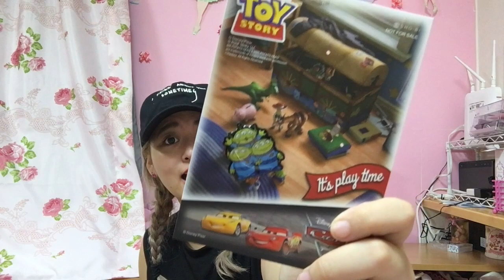【しまむら購入品紹介】ディズニー♡barbieめちゃかわ( ´∀｀)